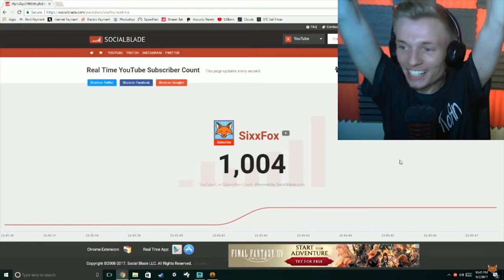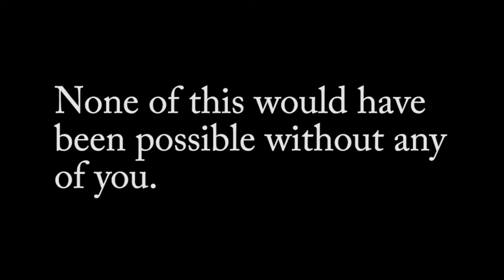Getting Stung By A Scorpion | 1000 SUBSCRIBER SPECIAL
I hope you all enjoyed this as much as I did ;) But Thank you all so much for 1,000 Subscribers! Words can't even describe what this moment means to me, but none the less, Thank you all so much!

Thank you all for helping make my dreams come true!